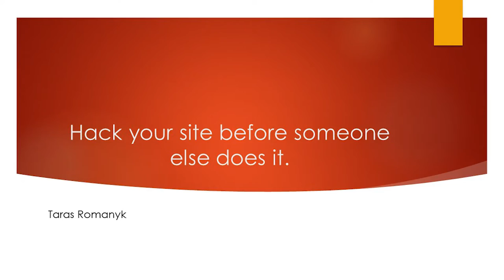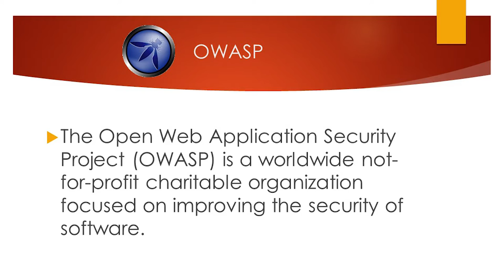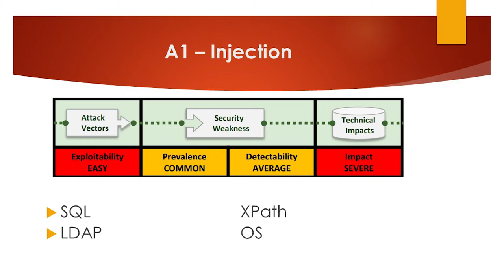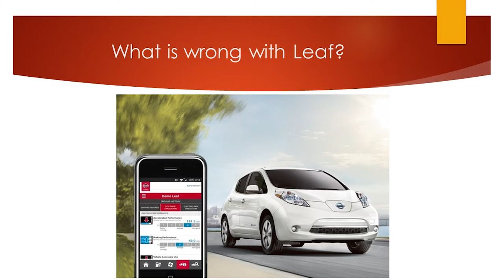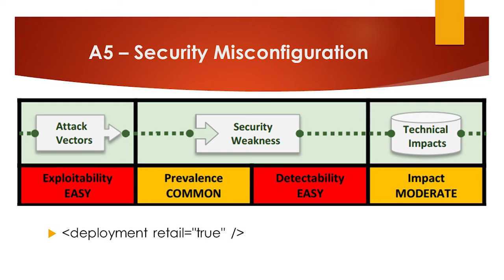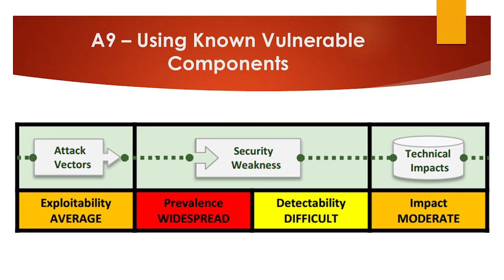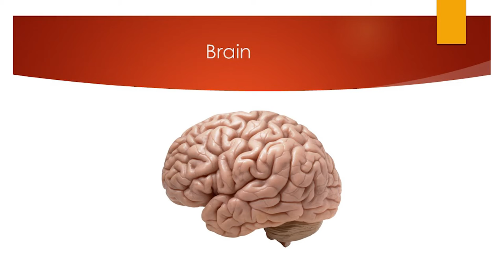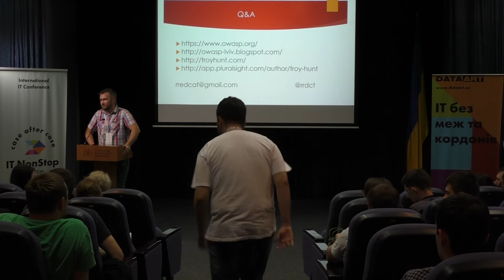«Crash your site before someone else does it», Taras Romanik